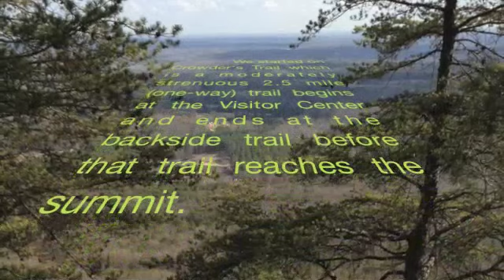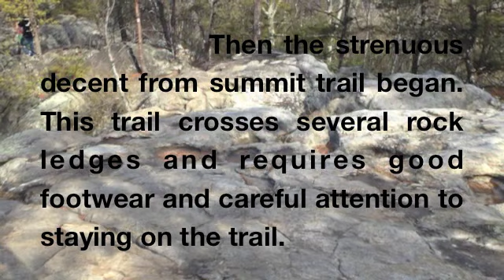Crowder Mountain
Hiking